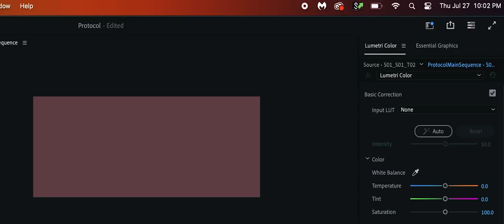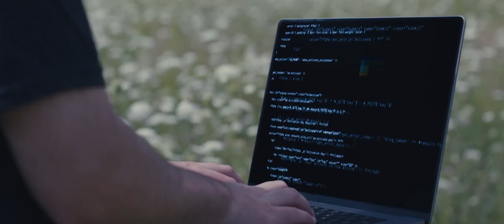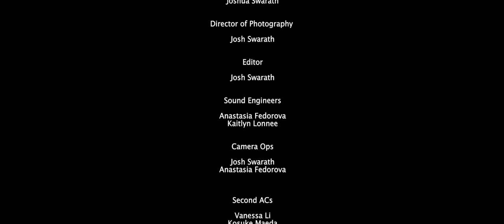Protocol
A short film about a man trying to escape from his greatest fear.